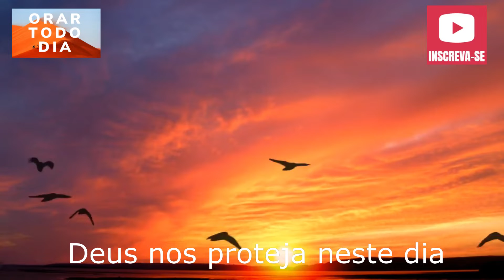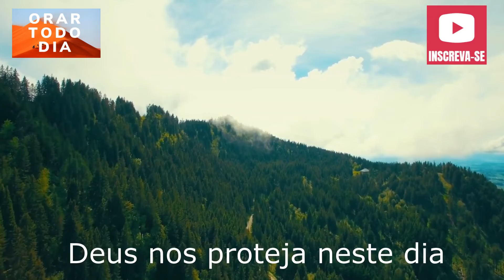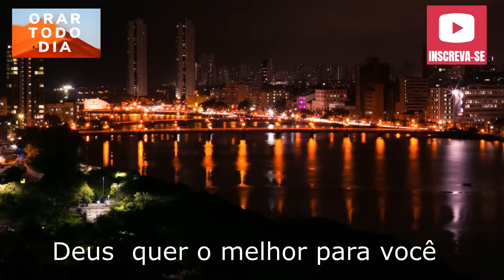Bom dia na presença de Deus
Vamos ter um dia longo, e devemos colocar Deus em todas as nossas decisões. Cuida de nós Senhor no dia de hoje.